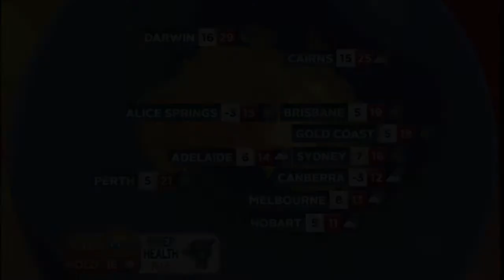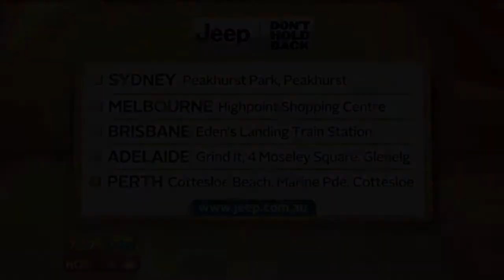MotorEx 12 on the Today Show in Martin Place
The 12th annual Meguiar's MotorEx, the largest and most prestigious motoring enthusiast event of its kind in Australia, was officially launched in Martin Place, Sydney on Tuesday the 3rd of July 2012.

Footage from the Today Show, Channel 9, shown nationally around Australia.

MotorEx 12 will be held at Sydney Olympic Park Dome from the 21st -- 22nd July 2012.

DBC2, Australia's Automotive and Motorsport Marketing Specialists, are responsible for all aspects of media management at MotorEx 12.